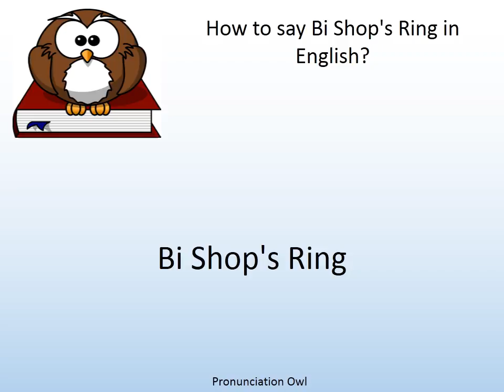How to say Bi Shop's Ring in English? - Pronunciation Owl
How to say Bi Shop's Ring in English? Learn the pronunciation of Bi Shop's Ring!